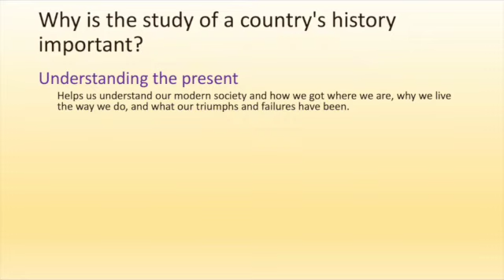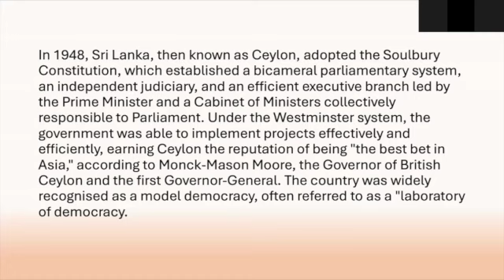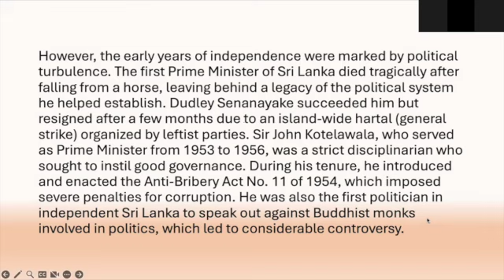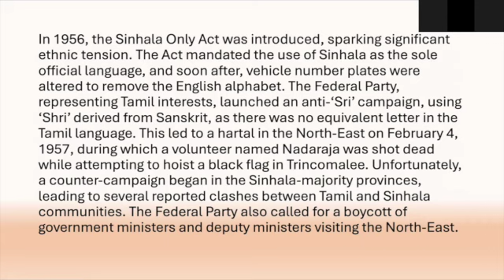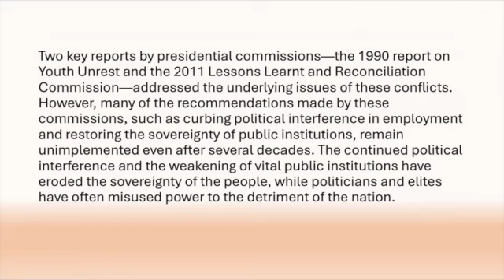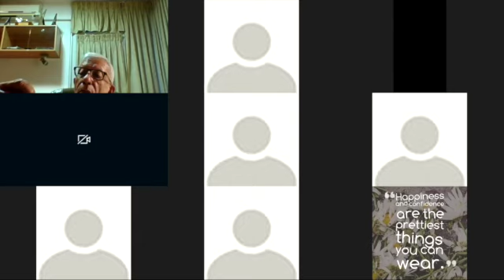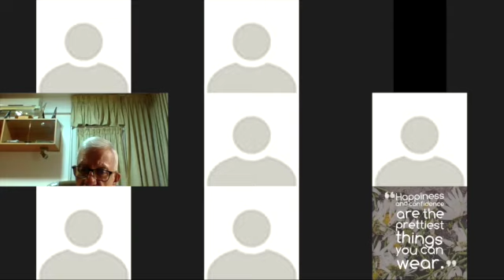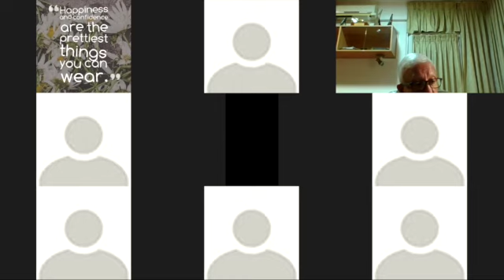Sri Lanka's Decline Since Independence and the Path Forward” by Lacille de Silva 11th August 2024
Without history, a society shares no common memory of where it has been, what its core values are, or what decisions of the past account for present circumstances.

With history, we can undertake a sensible inquiry into the political, social, and moral issues in society.